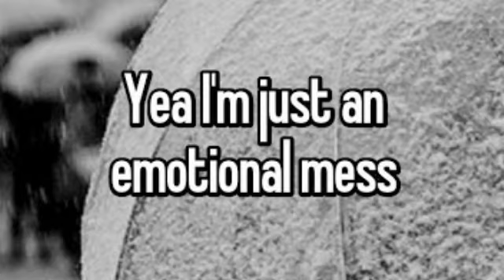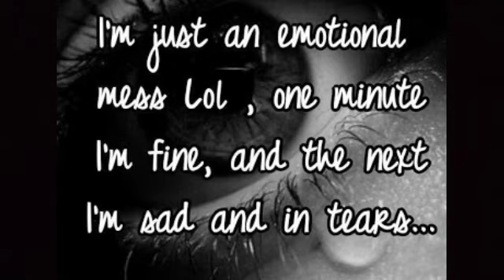Let's Chat: Emotional Eating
Jonesies we have a problem.

I've become an a emotional eating and I'm stopping it before it gets out of hand.

Let's Chat!